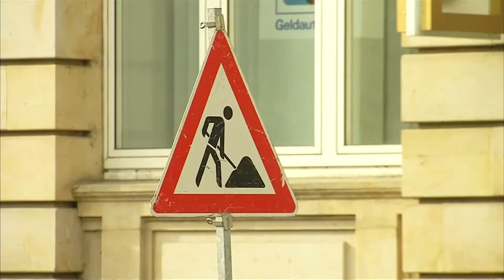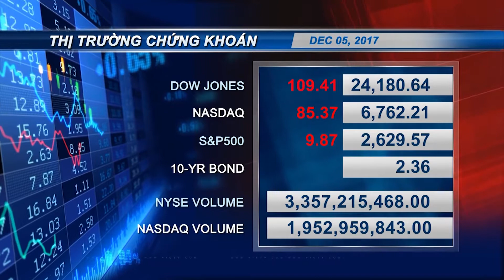VIETV news 1900 120517 p02